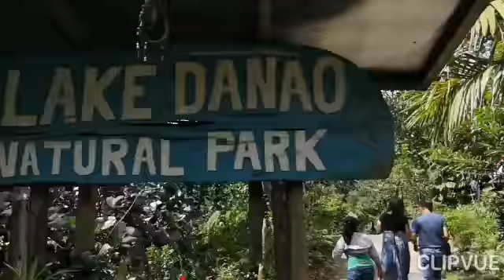Lake Danao (Ormoc City)- Ayah's bday celebration Part 2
Celebration of Ayah's bday